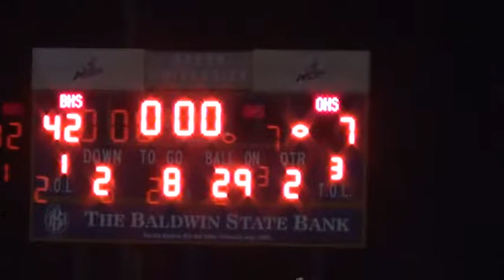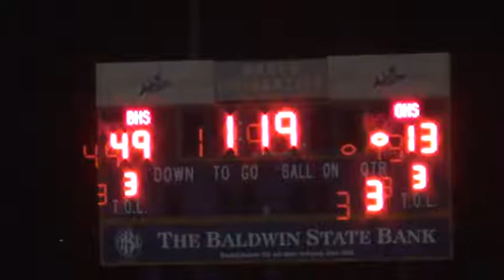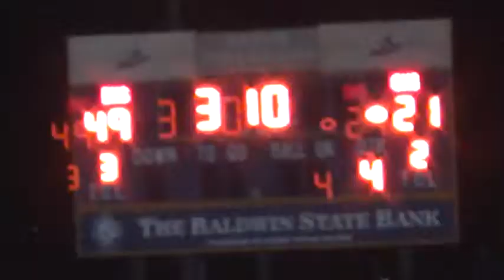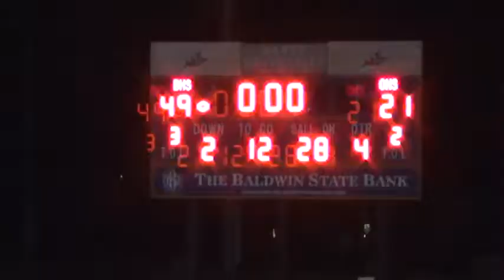w82016 Baldwin vs Osawatomie 10 21 2016 2104148